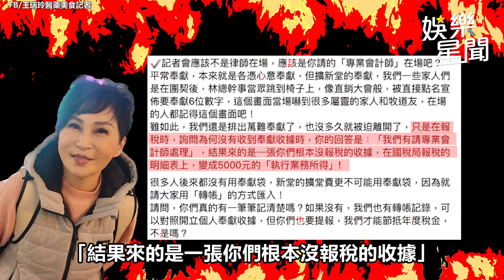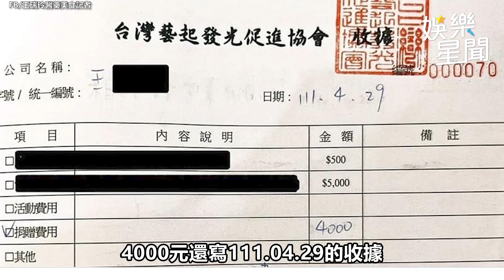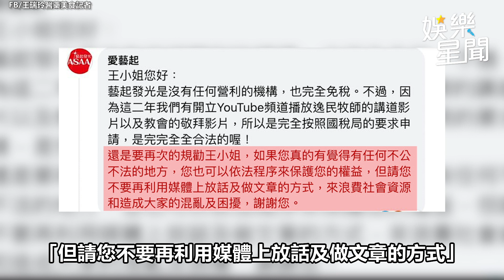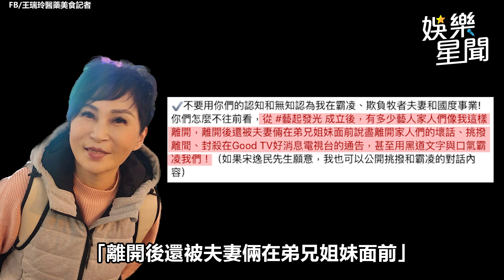懶人包 槓宋逸民教會怒查稅 王瑞玲：錄音檔隨時公開｜@star_world